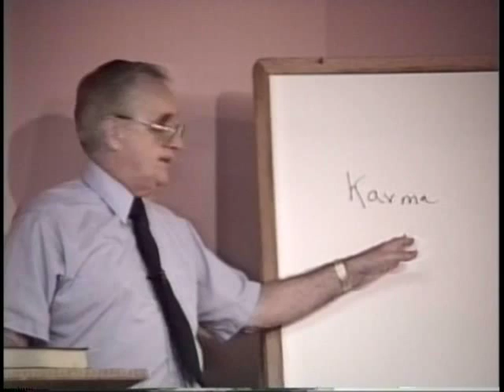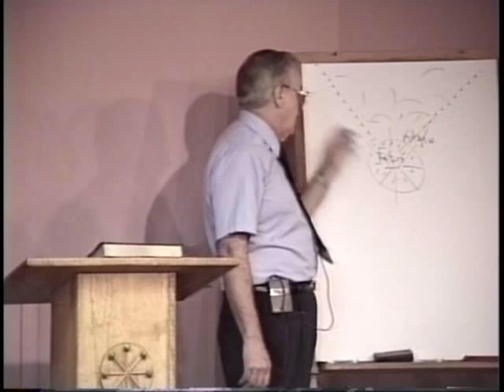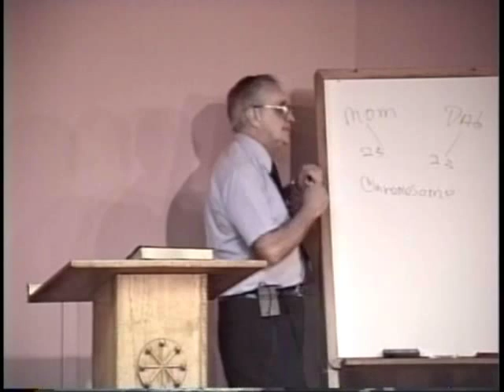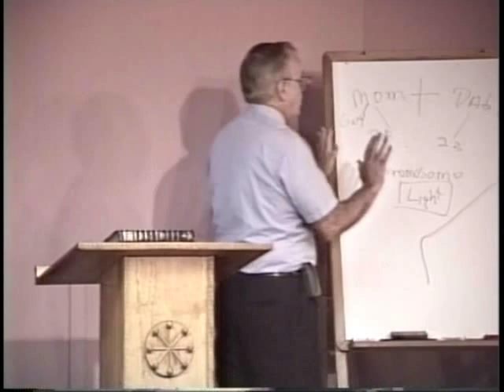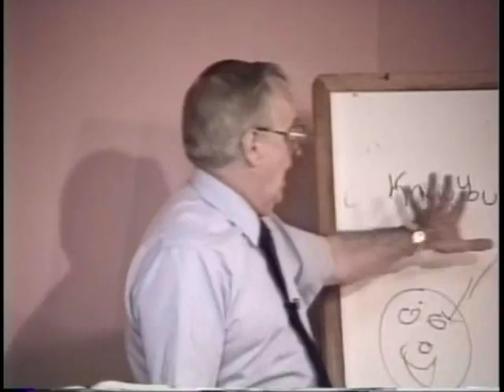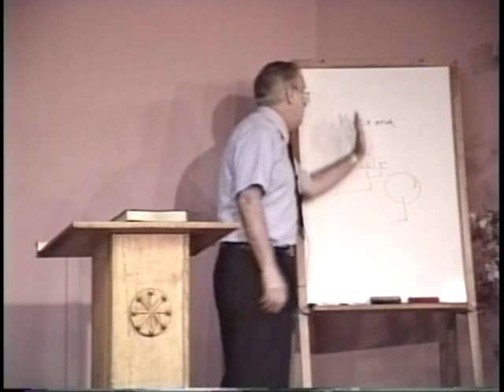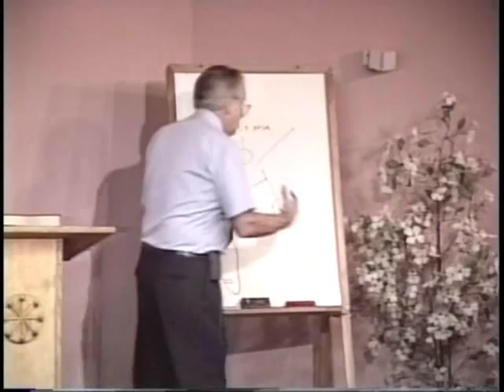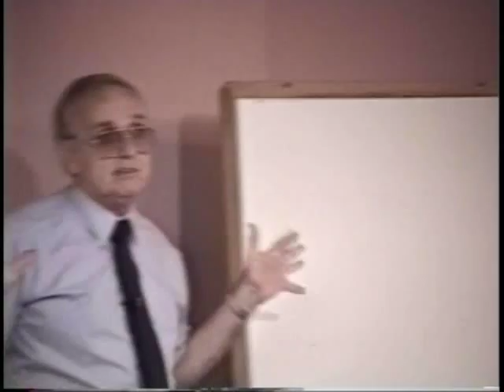308 Made In The Image Of Mom and Dad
Visit the web site for Bills written work